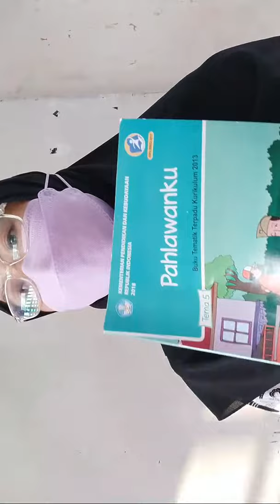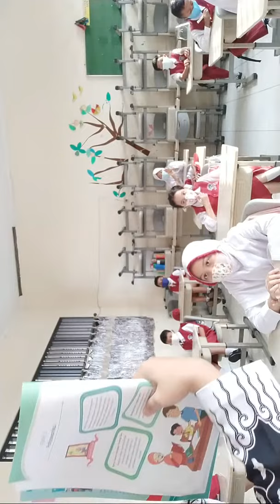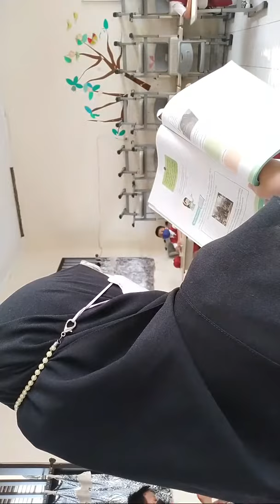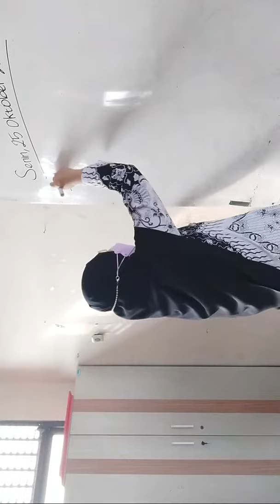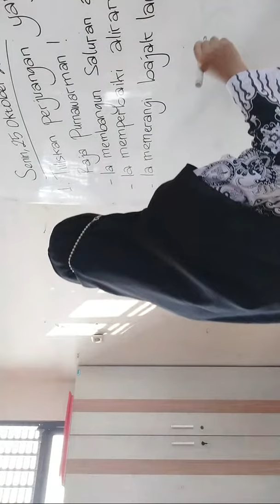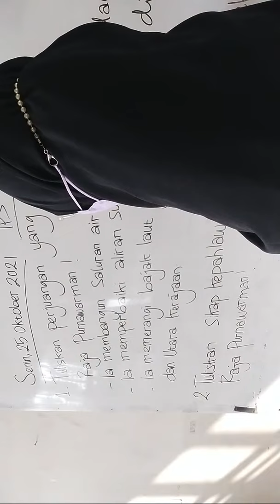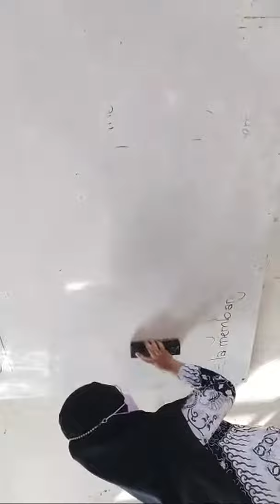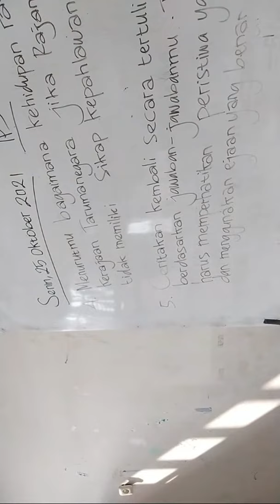PTMT Senin,25 Oktober 2021